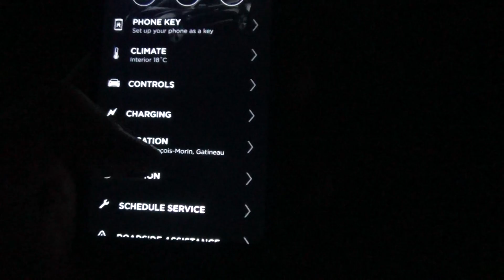Tesla Smart Summon 1st Test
Smart Summon semble bien fonctionner.